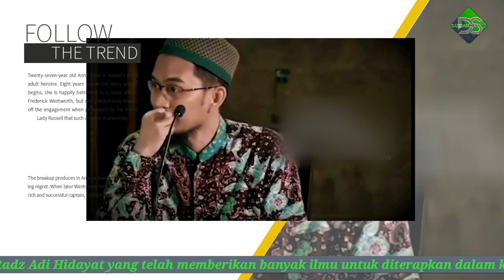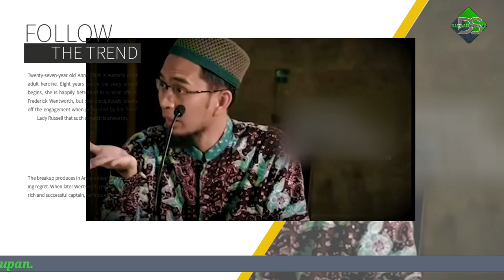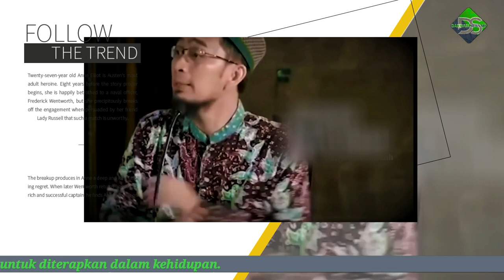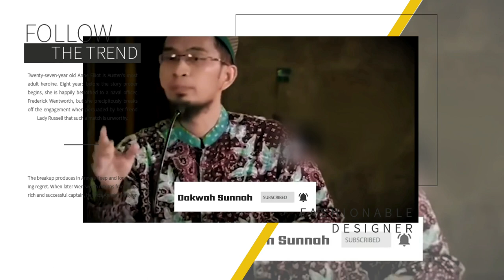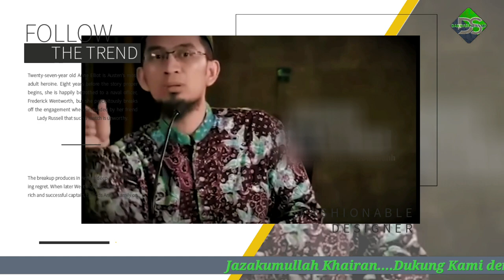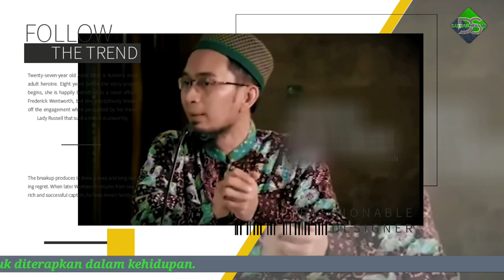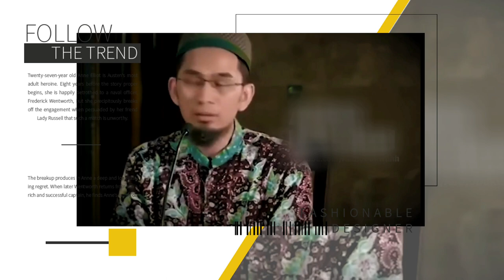Celana Isbal Masuk Neraka, Benarkah ? | Ustadz Adi Hidayat Lc Ma